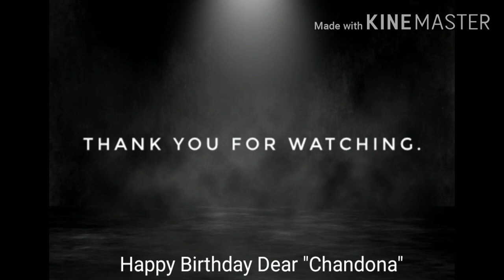My lovely Wife chandona Sarker's birthday.